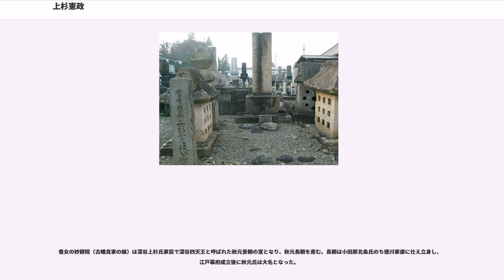上杉憲政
上杉 憲政（うえすぎ のりまさ）は、戦国時代から安土桃山時代にかけての上野国の大名。関東管領（1531年-1561年）。山内上杉家15代当主。北条氏康に敗北した後、長尾家の長尾景虎（のちの上杉謙信）を養子とし、上杉家の家督と関東管領職を譲った、謙信の死後、上杉家の家督相続をめぐり争われた御館の乱で戦死。

※憲当（読み同じ、旧字体：憲當）、光徹とも名乗っているが、よく知られた憲政の名で統一する。

大永3年（1523年）、上杉憲房の子として生まれる。大永5年（1525年）に父が死去したとき、まだ3歳という幼少であるため、父の養子である上杉憲寛（古河公方・足利高基の子、初名：足利晴直。）が家督を継いで当主となった。家臣の古幡良家（畑将監）の娘を養女とする。

享禄4年（1531年）、関東享禄の内乱の結果、先代実子の憲政を擁立する成田氏・安中氏・藤田氏・小幡氏などの勢力が、対立していた憲寛方の長野氏らに勝利し、憲政が山内上杉家の家督を継いで関東管領となった。同年中、古河公方家内部対立も決着がついた。

天文10年（1541年）、信濃国の村上義清・諏訪頼重、甲斐国の武田信虎らは上野国と隣接する信濃小県郡へ侵攻し、5月23日の海野平の戦いで海野棟綱を破ると棟綱は上野へ逃れ、憲政に救援を求める。同年7月4日に憲政は救援のため信濃佐久郡への出兵を行うと、諏訪郡の諏訪頼重は盟約関係にある武田氏・村上氏らに無断で憲政と和睦し、所領を分割する。

この頃伊豆国・相模国の後北条氏が武蔵国へ進出し、憲政の軍をたびたび破った。後北条氏の勢力拡大を危惧する憲政は天文14年（1545年）に仇敵扇谷上杉家の上杉朝定と結び、後北条氏に接近していた古河公方・足利晴氏を上杉方に引き込み、駿河国の今川義元とも和睦した。そして古河公方・関東管領の威光により周辺武士を糾合し、義元の挙兵で北条氏康が駿河へ出陣した隙に、晴氏・朝定と共に北条綱成が守る河越城（かつての扇谷家の城。）を大軍で包囲した。しかし翌天文15年（1546年）4月、今川氏との戦いを収めた氏康との決戦で大敗を喫し（河越城の戦い）、3,000人余の将兵を失って居城である上野平井城に逃れた（この時、本陣を命がけで守り、逃走を手助けしたのは本間近江守と本庄氏一族の本庄藤三郎と本庄実忠とされる。）。

その後は「憲当」と改名して勢力の立て直しを図ったが、天文16年（1547年）に村上氏との連携により信濃志賀城救援に出兵した際に、佐久郡小田井原における小田井原の戦いで武田晴信（信玄）に大敗を喫した。

武蔵では自立的な忍城の成田氏に続き、代々の山内上杉家家臣も離反していく。北多摩・入間を領した勝沼城の三田氏が後北条氏に帰順し、秩父・児玉・大里の雄たる藤田氏や南多摩の大石氏が後北条氏から養子を迎え降伏して、憲政は次第に上野に押し込められていった。その上野でも伊勢崎の那波氏と国峰城の小幡氏、館林の赤井氏が氏康方についてしまう。特に那波氏は後北条氏の最前線として活発に行動し、周辺の上杉勢と衝突している。

天文21年（1552年）、武蔵の最前線たる御嶽城（足利長尾氏寄子・安保氏の城。）が落城して平井城が北条軍の脅威にさらされると、箕輪長野氏・安中氏など西上野の河西の衆が那波氏に通じ後北条氏に服属、続いて憲政の馬廻衆も離反した。これにより平井城から憲政は退去せざるを得なくなり、同年3月に落城した。憲政は山内上杉家家宰・足利長尾氏や東上野の雄・横瀬氏を頼ろうとするが、既に後北条氏により足利長尾氏は平井周辺と武蔵国内の多くの領地を奪われ本領足利へ退き、また横瀬氏は東西から親北条の那波氏・赤井氏の攻撃を受けており、憲政は足利長尾・横瀬両氏の居城へ入れず、利根吾妻の上野北部へと向かい、そのまま越後国の長尾景虎（上杉謙信）の許に逃れていった。

なお『関東古戦録』によれば、平井落城の際に平井城に留まった嫡男・龍若丸が憲政により置き去りにされ、厩橋にあった家臣に預けられたが、その家臣が後北条氏へと裏切ってしまい、龍若丸は北条氏康に捕らえられ処刑されたという。一方で、同時代史料の「仁王経科注見聞私 奥書」によると、御嶽城落城の際に若君（龍若丸と推定）が捕縛され氏康に殺害されたと風説が流れたという。

憲政の越後入りの時期については異説が示されている。通説では平井落城後にすぐに越後へ向かったとされるが、『上杉家文書』には弘治3年（1557年）、『上杉...